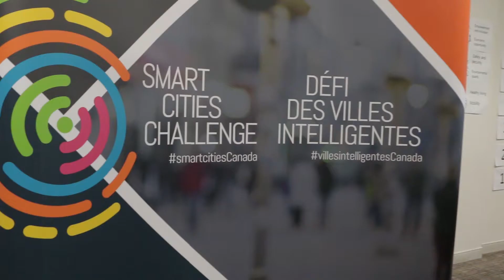Smart Cities Challenge: The Jury’s Perspective - City of Guelph and Wellington County, ON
Guelph/Wellington will become Canada's first technology-enabled Circular Food Economy, reimagining an inclusive food-secure ecosystem that increases access to affordable, nutritious food by 50%, where "waste" becomes a resource, 50 new circular businesses and collaborations are created, and circular economic revenues are increased by 50%: 50x50x50 by 2025.